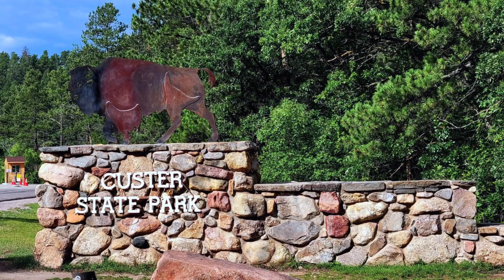Custer State Park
South Dakota